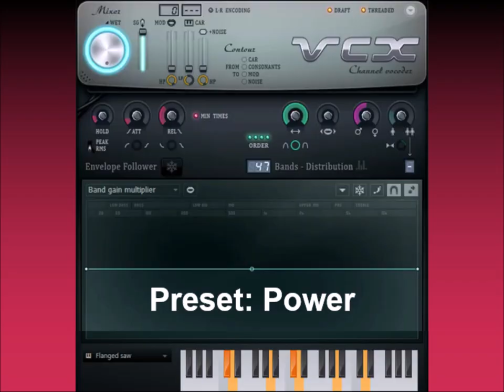How to make Cherrange Juice Power on Sony Vegas